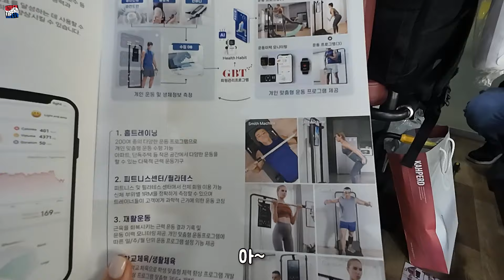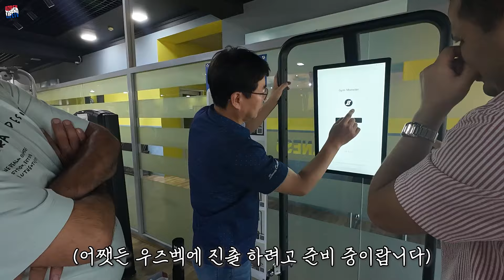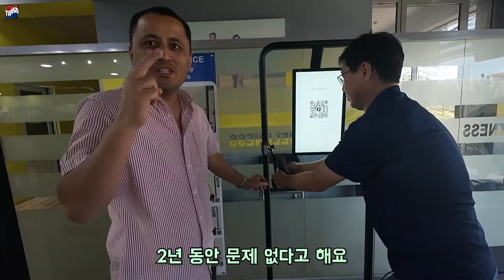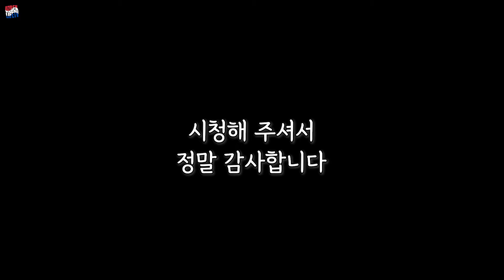한국인의 성실함과 지혜로움에 감탄한 우즈벡 헬스장 사장님 (우즈베키스탄 국제커플)